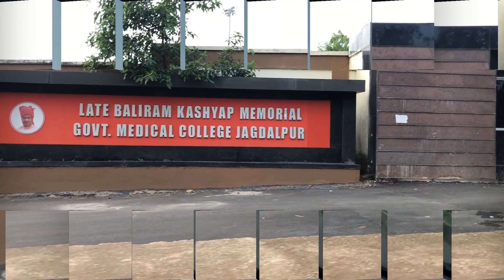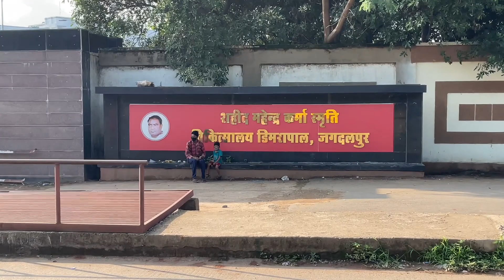GMC Jagdalpur अविश्वसनीय 😱 just Wow…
Medical college campus And Hospital